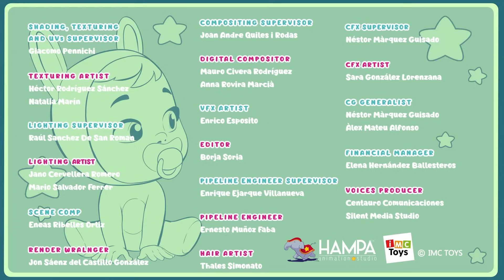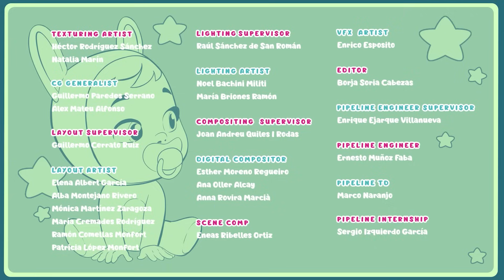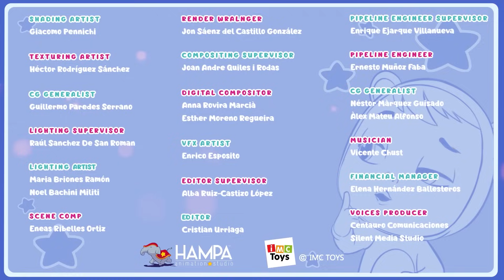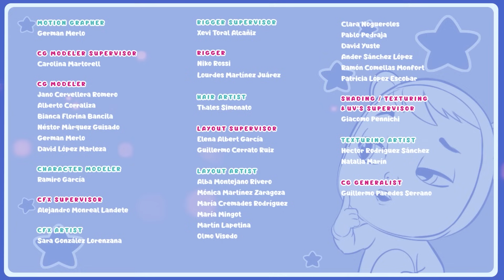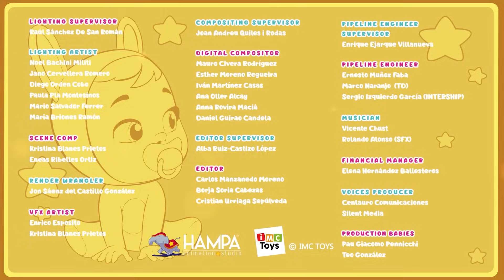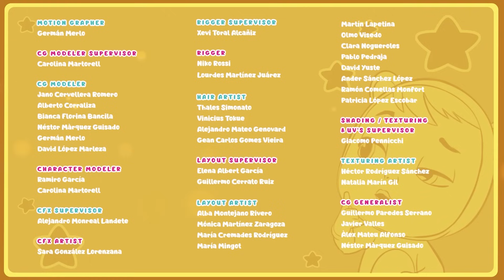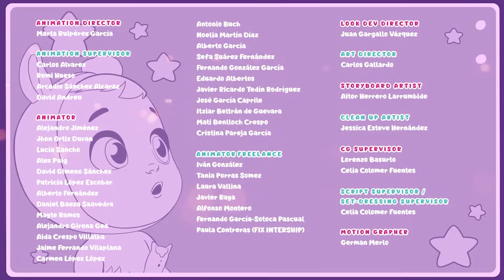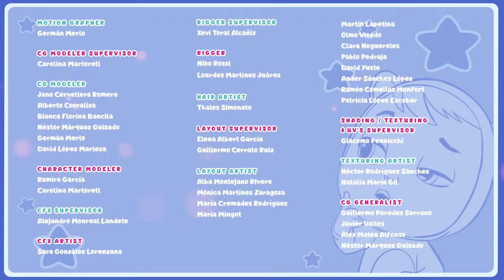😍 友達と分け合う 😍 ライベイビーズ 💦 マジックティアーズ 💕 CRY BABIES 💧 MAGIC TEARS 🌈 コレクションズ 📺